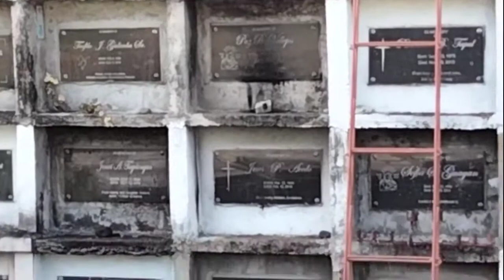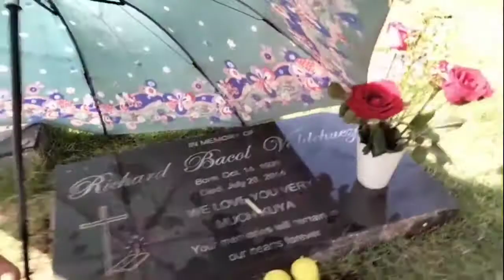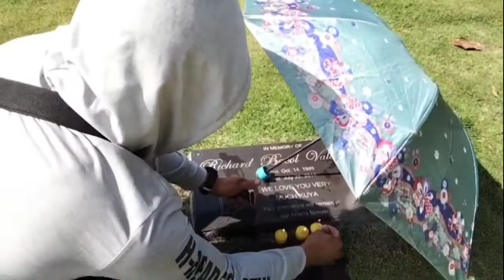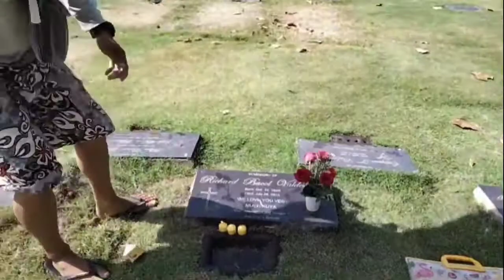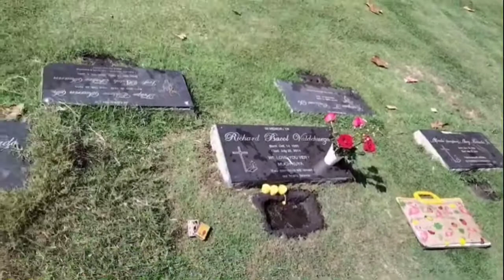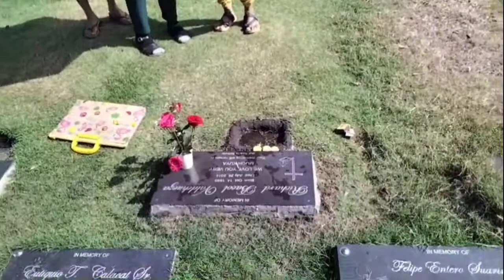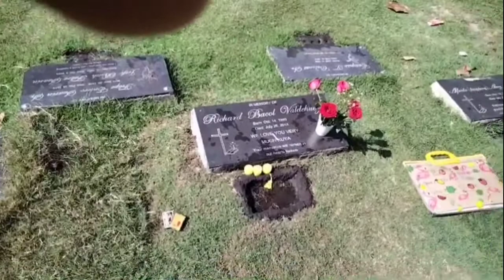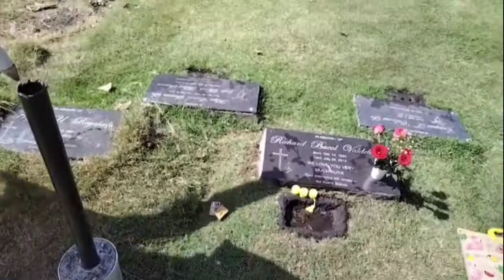#@cemetery missyousomuch anak//WengVlog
7th death anniversary of my only son.I really miss you anak huhuhu...